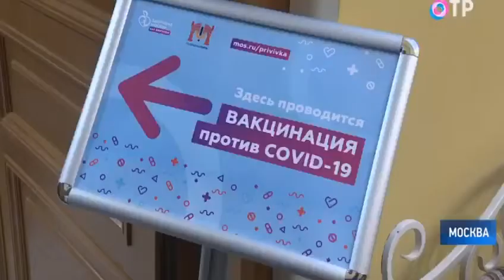ОТР - Мобильный пункт вакцинации открылся в Геликон опере